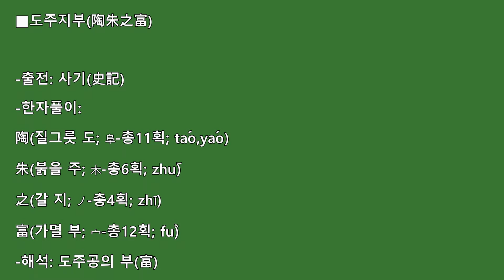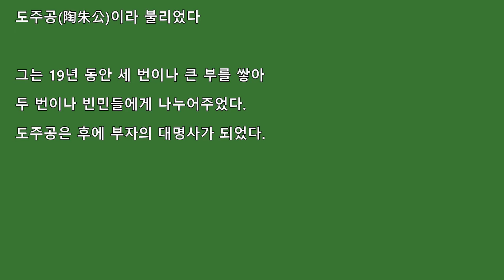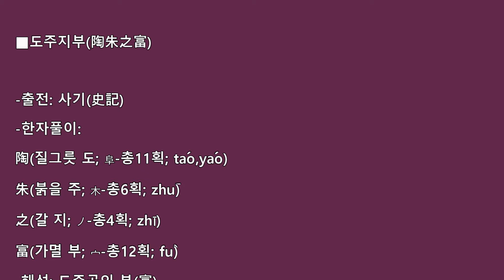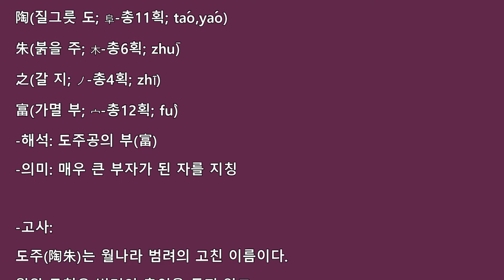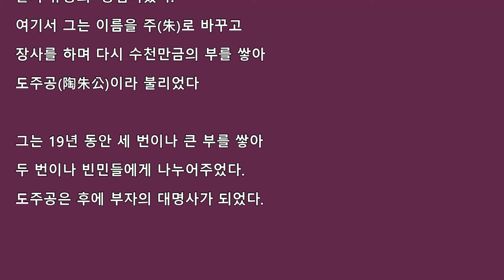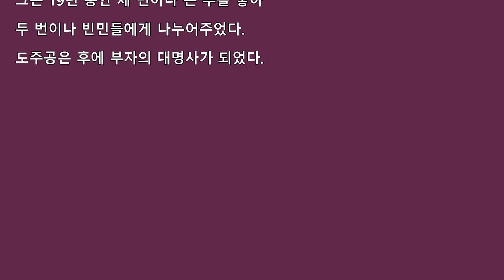고사성어 한자어-도주지부